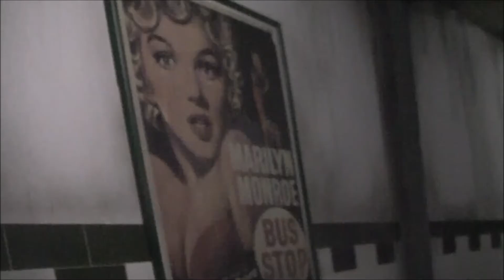Xpress: Platform 13 Walkthrough + Onride - Walibi Holland 2014